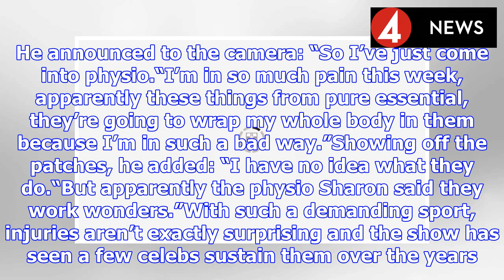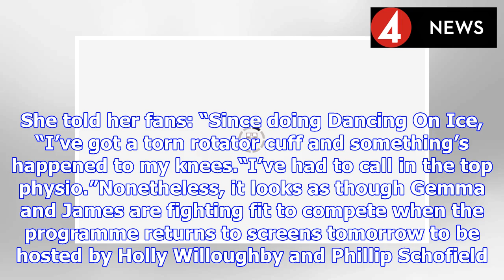Dancing On Ice 2019: Ryan Sidebottom RULED OUT of Sunday’s show - here’s why | BS NEWS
The former cricketer, who is partnered up with Dancing On Ice professional Brandee Malto, will be missing Sunday’s instalment as he has been ruled out on medical grounds. However, he will be making it...